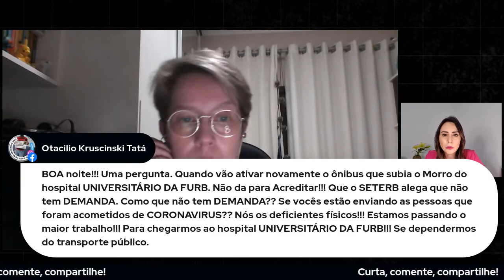Maria Regina Soar - Entrevista com Danubia de Souza #20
Danubia de Souza entrevista a vice-prefeita de Blumenau, Maria Regina de Souza Soar (PSDB).

Apresentação: Danubia de Souza
Produção: Fernando Krieger
Direção Geral: Alexandre Gonçalves